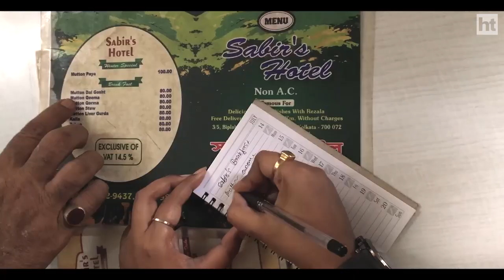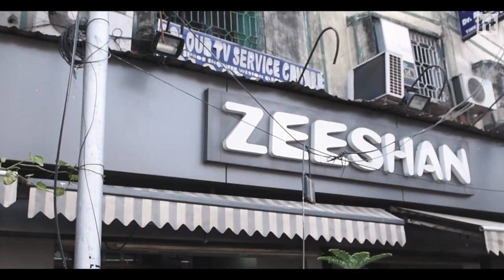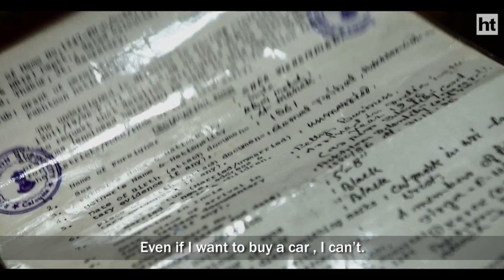Meet the Kabuliwalas of Kolkata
Since pre- colonial times, Kolkata has been home to an eclectic mix of people who came to the city as traders and businessmen. One of these were the Afghans. Long before Rabindranath Tagore made ‘Kabuliwala’ a familiar term in popular culture, the Afghans had already set firms roots in the country, as early as the 19th century. They came selling spices, fruits and attar and also functioned as money lenders. Today, there are many Afghans in Kolkata. Commemorating the 125th year of Tagore’s  publication of the short story, Kabuliwala, we travel to the city looking for the the Afghans of today, trying to portray their life in the city where Kabuliwalas have always been a bit of a romantic figure, thanks largely to Tagore’s story.